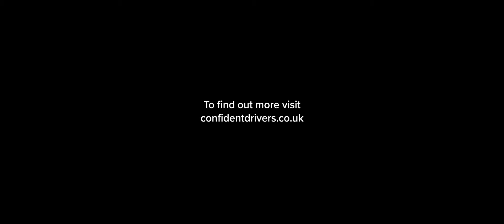The story behind the Confident Drivers website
The Confident Drivers website aims to offer support and techniques to help learner drivers and driving instructors conquer their nerves, control their anxiety and develop confidence on the road.